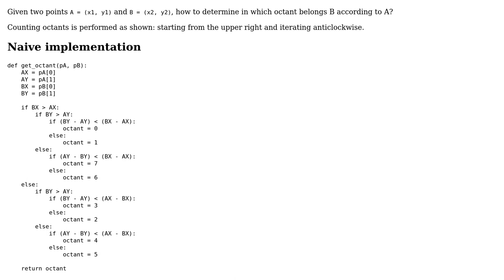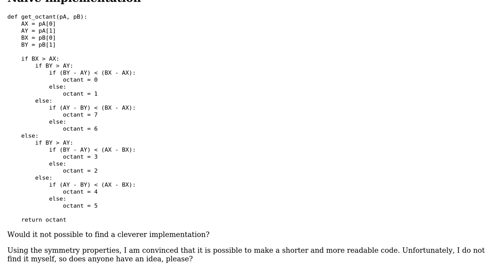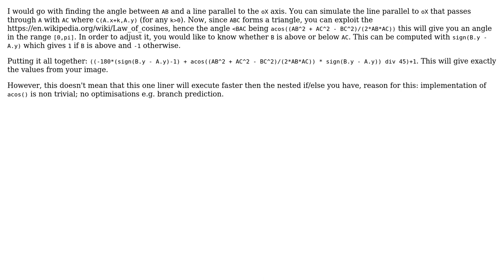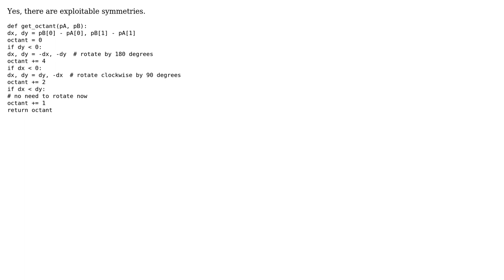Determining which octant has a specific point (4 Solutions!!)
Determining which octant has a specific point

With thanks & praise to God, and with thanks to the many people who have made this project possible! | Content (except music & images) licensed under CC BY-SA | Music | Images & others | With thanks to user Ting On Chan user jfs user Jamal user Delgan user David Eisenstat user Alexandru Barbarosie user 200_success and the Stack Exchange Network Trademarks are property of their respective owners. You are responsible for your own actions.